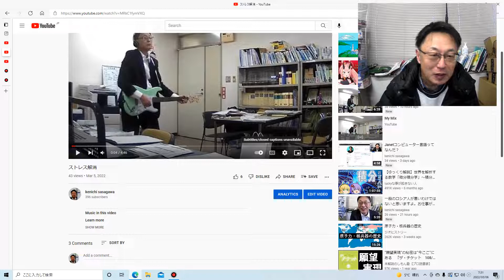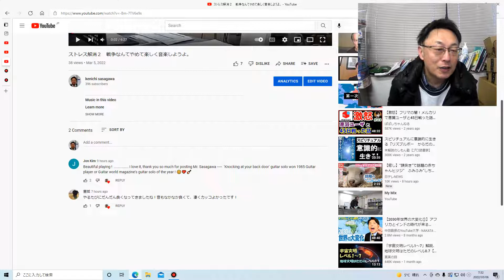シルクドライブの方がハードロック向きかも。